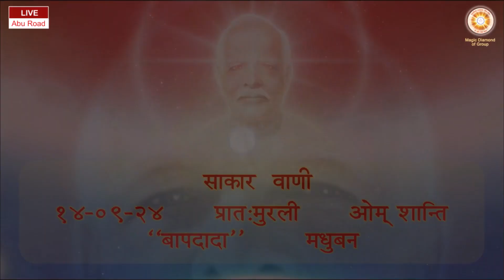Daily Murli 14-09-2024 साकार वाणी - प्रात:मुरली ओम् शान्ति "बापदादा" मधुबन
Phone no.
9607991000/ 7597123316